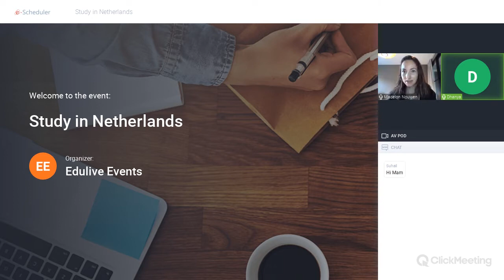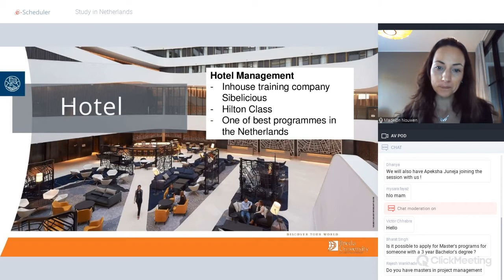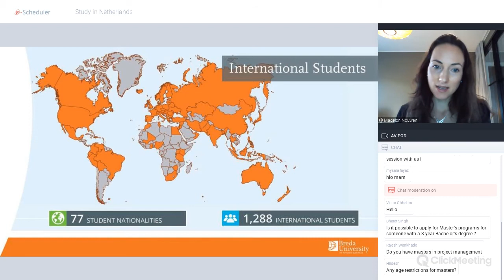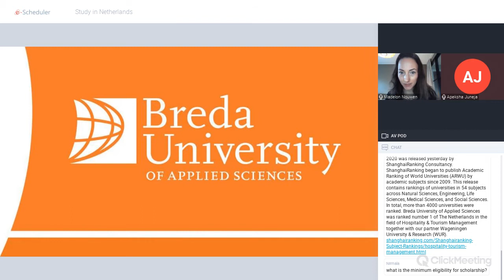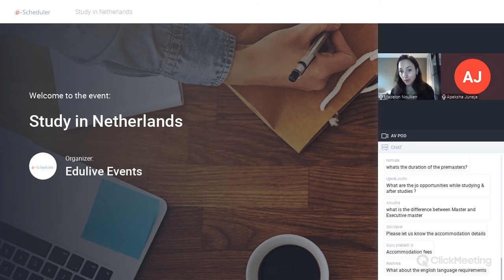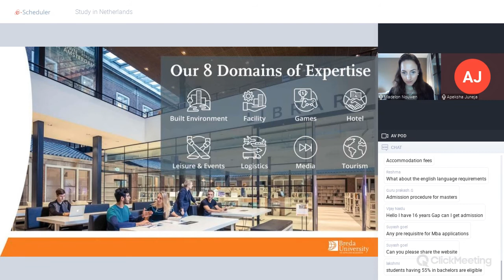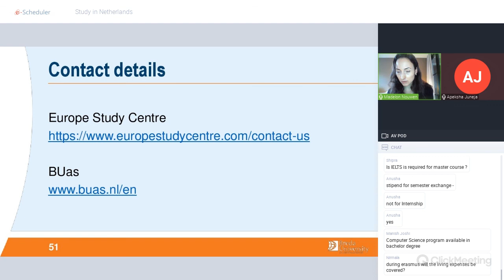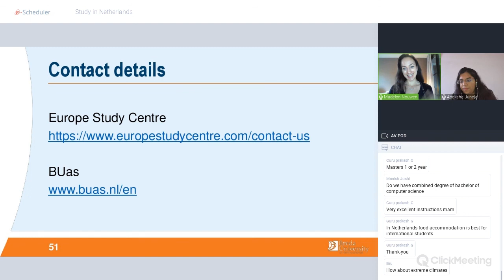Webinar on Study in Netherlands